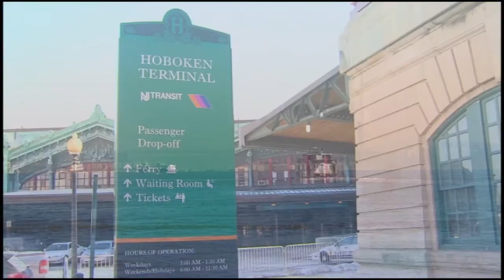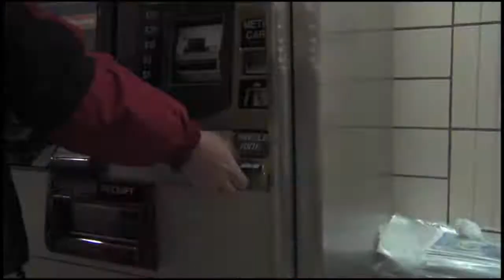SUPER BOWL MASS TRANSIT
We try out all the transit in New York City available for Super Bowl 48 commuters